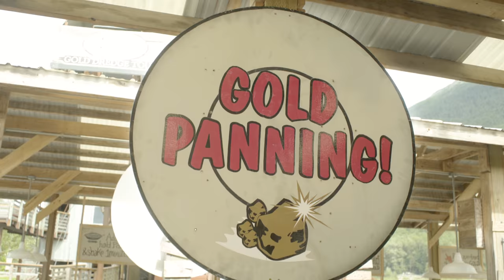ALASKA 360 - Welcome To Dredge Town - YOUR DAY IN SKAGWAY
Enjoy your cruise ship stop in Skagway at ALASKA 360’s DREDGE TOWN - the one place with tours, attractions, shows, and more – simply an Alaskan experience you will never forget!  Here at Alaska 360, you can immerse yourself in the history and beauty of the Klondike Gold Rush. Visitors are transported back to the 1890s as our costumed staff meets, greets, guides, and entertains them. Our site includes everything from gold panning, to Iditarod sled dogs, to an authentic dredge and a chamber where you can experience 40-below temperatures. Visit our soda factory and bottle your very own root beer and enjoy our famous Gold Rush style Barbecue.